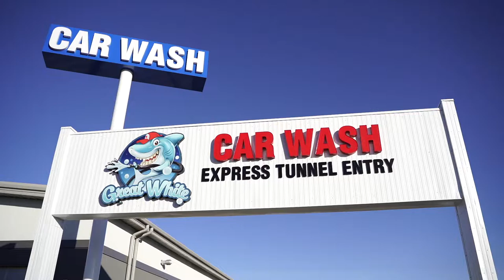Great White Car Wash